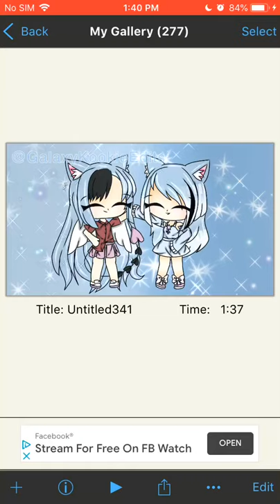Speed edit gift for: 「Blue Star」and •Angelina_ 2005•